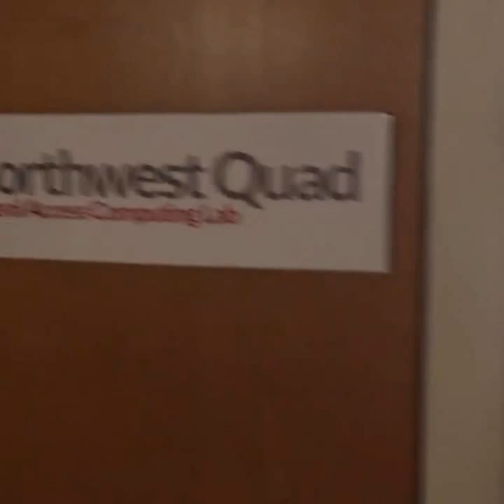2016 Northwest Quad Tour | UARKHome Live!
The Northwest Quad is a co-ed suite-style residence hall that houses about 600 students in four buildings. These buildings include Gatewood and Harding Halls.